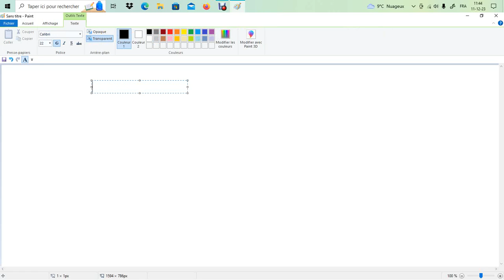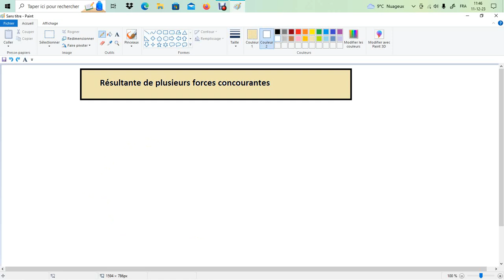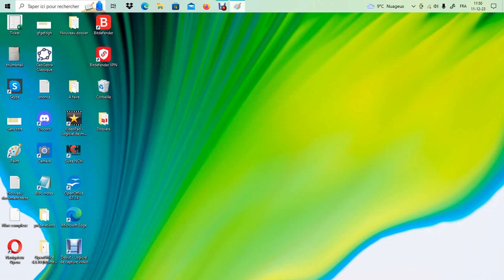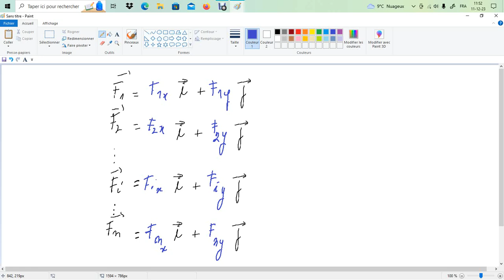Mécanique - Résultante de forces concourantes